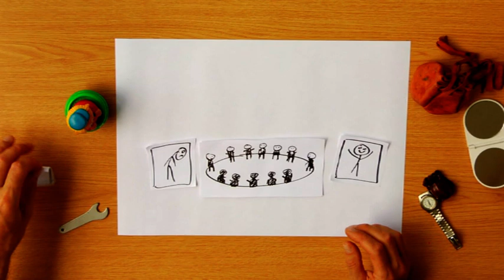Vandamme. De Ontwikkelcirkel, getekend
Mijn basis principes van de Ontwikkelcirkel